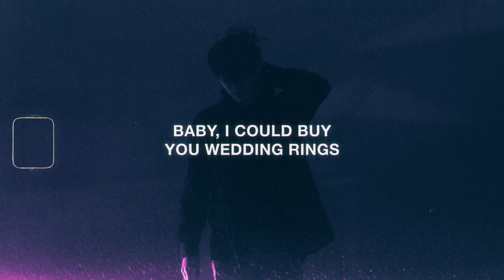Zaini - i'll be different (Lyrics) ft. Vict Molina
Baby, I just wanna show you things
Girl, I’ll be different
Baby, I could buy you wedding rings
Don’t care about the distance
Could give a f*ck about the distance

Lyric Video for "i'll be different" by Zaini

Zaini - i'll be different ft. Vict Molina
Zaini - i'll be different (Lyric Video) ft. Vict Molina